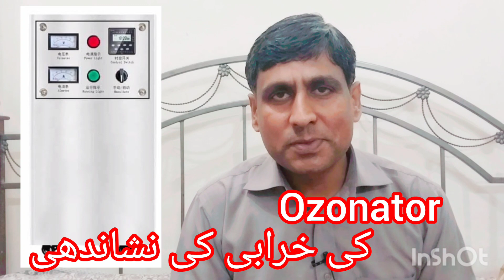Ozonator And Irs Faults // Ozonator // Ozonator Problems // Ozone Generator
When ozone is injected into hot tub water, it helps to sanitize the water by destroying most of the bacteria and viruses that may be present. Ozone also helps break down body oils and other biodegradable materials to keep the pure, clear and “feel good” water you want in your hot tub.